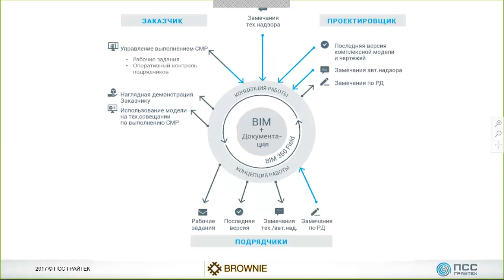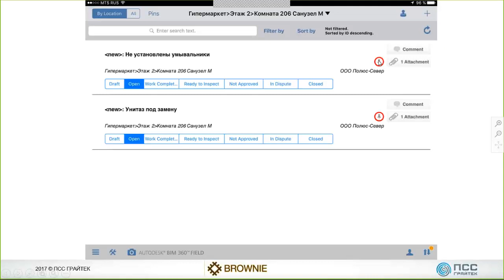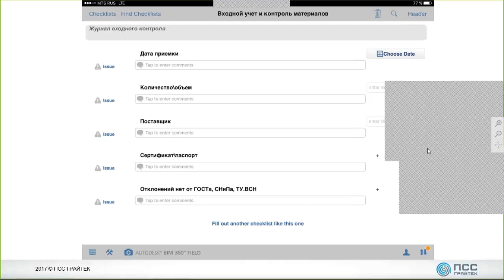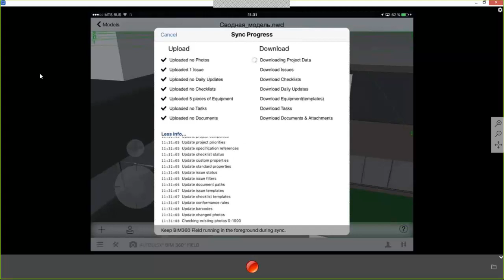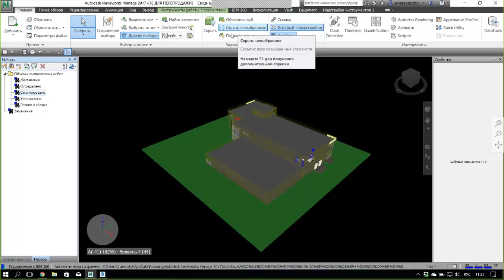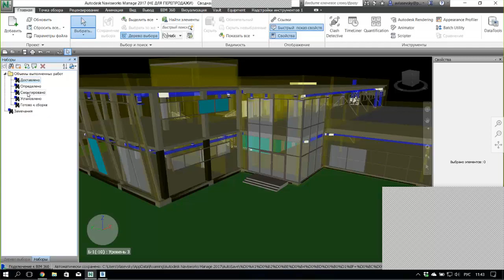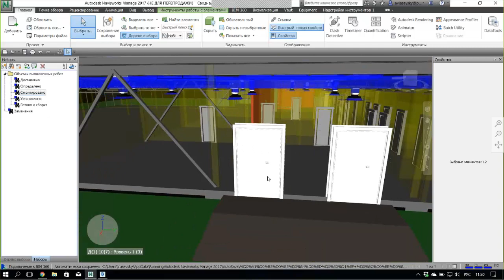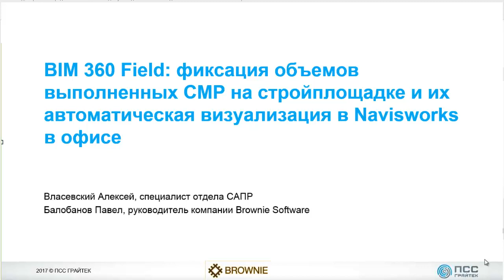Вебинар: BIM 360 Field - фиксация объемов выполненных СМР на стройплощадке и их автоматическая...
Тема вебинара: «BIM 360 Field: фиксация объемов выполненных СМР на стройплощадке и их автоматическая визуализация в Navisworks в офисе»
Ведущий: Власевский Алексей, специалист отдела САПР; Балобанов Павел, руководитель компании Brownie Software
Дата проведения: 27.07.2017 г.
Описание:
На вебинаре были рассмотрены задачи, решаемые приложением BIM 360 Field, в частности, возможность фиксации объемов выполненных работ c помощью планшета при нахождении на строительной площадке и автоматическая визуализация данных объемов в Navisworks в офисе.

BIM 360 Field – решение для проведения мобильного строительного контроля и получения отчетной информации по отработке замечаний с привязкой к чертежам, фотофиксации и модели, а также сбора данных по объему выполненных работ.